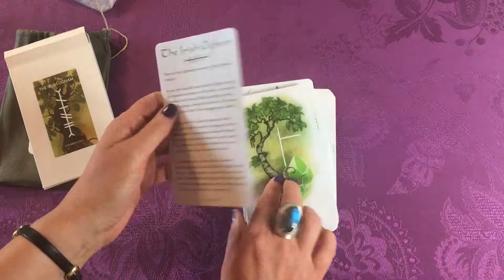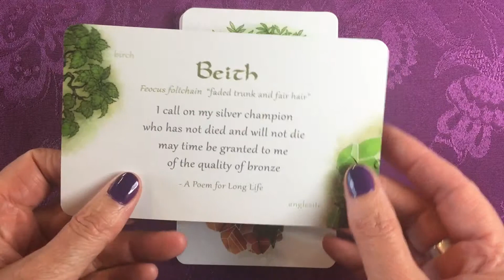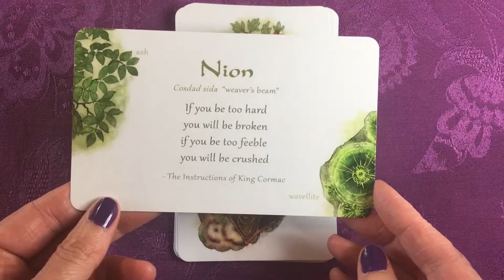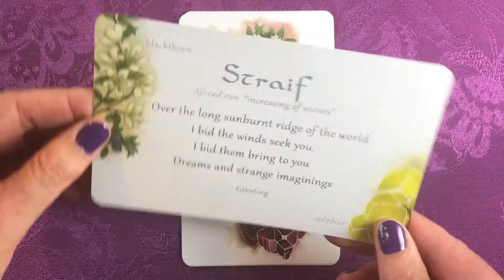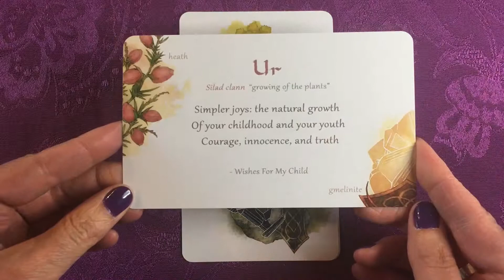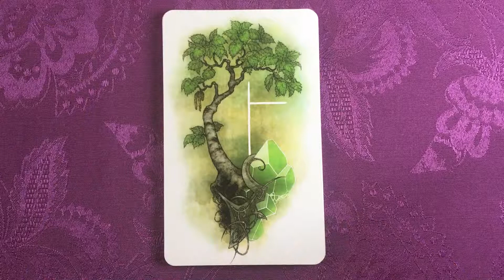The Irish Ogham (Walkthrough)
Baumorakel, „The Irish Ogham“ by Lunaria Gold